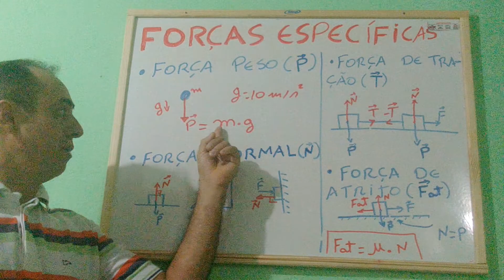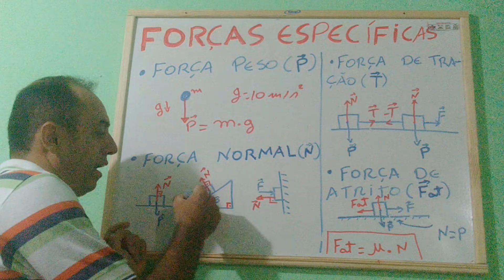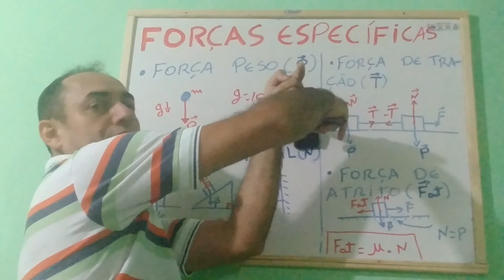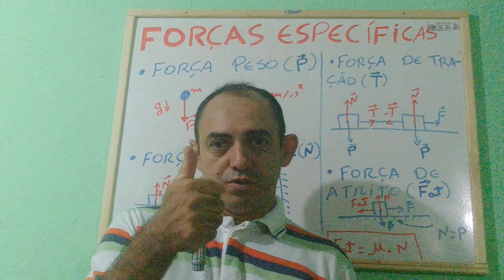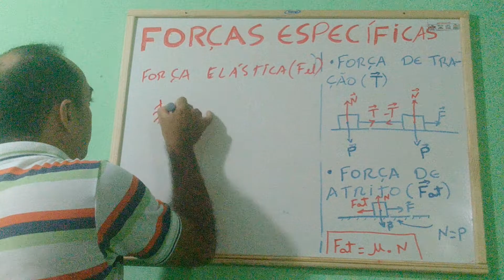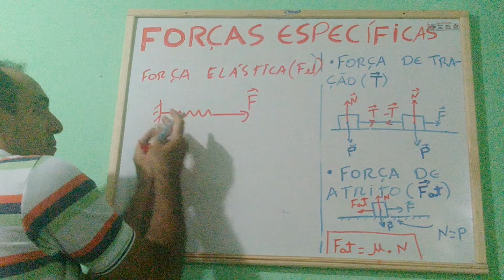FORCAS ESPECÍFICAS.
Mostraremos nessa videoaula algumas forças específicas e suas definições, tais como: força peso, força normal, força de tração, força de atrito e força elástica.